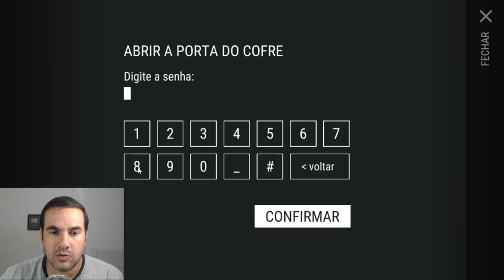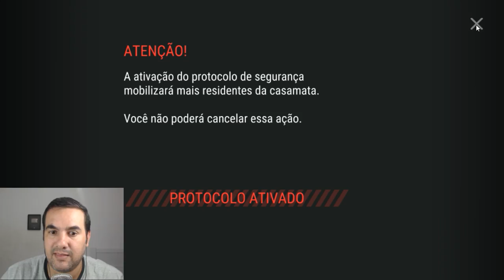MATEI O CAÇADOR CEGO COM LANÇA GRANADA - LAST DAY ON EARTH SURVIVAL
PROGRAMAS QUE USO EM MEUS VÍDEOS :

PIXEL LAB
PS TOUCH
KINE MASTER
POWERDIRECTOR
AZ SCREEN RECORDER PRO
SCR